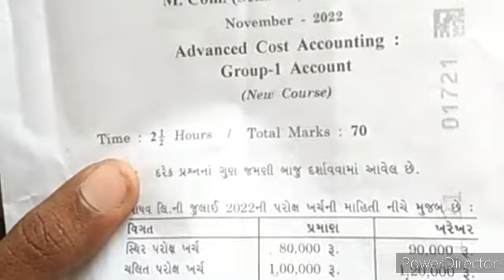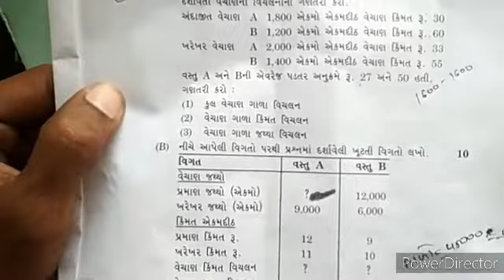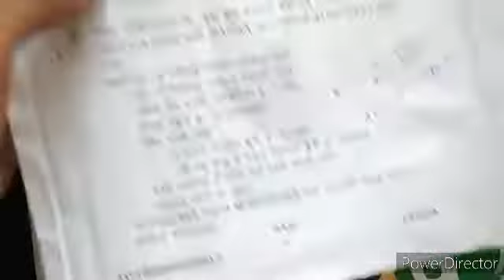Ch 2 part 1 Ad. Cost Accounting Paper 2022 |M. com Sem3|Ch2 વેચાણ નફના વિચાલનો |DilipChavda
ch 2 part 1Ad. Cost Accounting Paper 2022 |
Ch2 વેચાણ નફાના વિચાલનો |
M.Com Sem 3|
DilipChavda|

Like 👍 & Share ✨️ This Video And